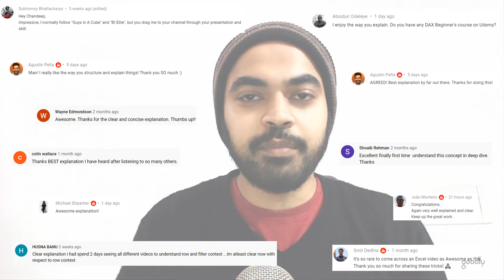Black Friday Sale on all my Courses - Closes 4 Dec 2020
- - - - Course Links - - -
✔️ Mastering DAX in Power BI -

Sale Ends on 4th Dec 2020. Look forward to see you inside